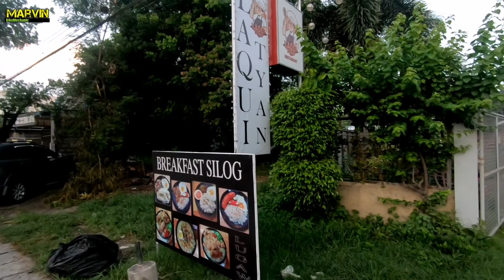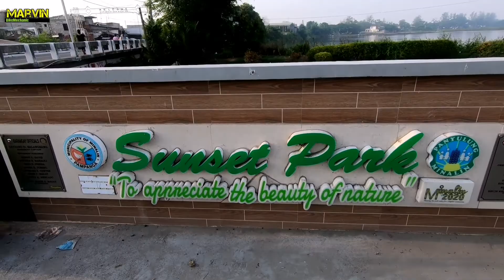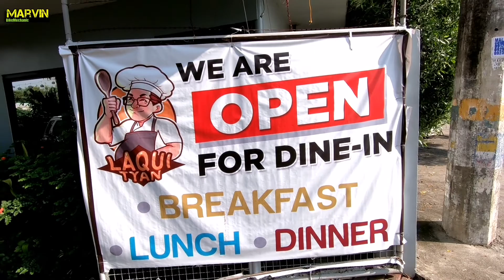BAP 1ST ANNIVERSARY RIDE INDEPENDENCE DAY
As we celebrate the national independence day. We also celebrated the anniversary of our cycling group BAP bikers accross pampanga.